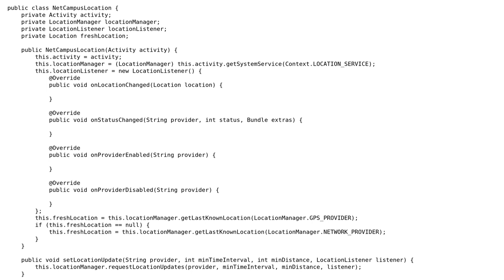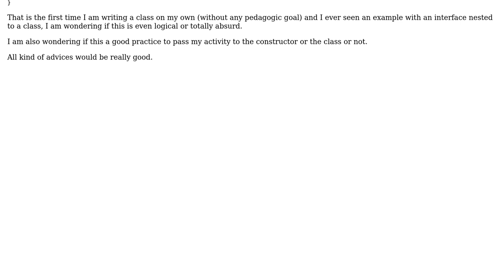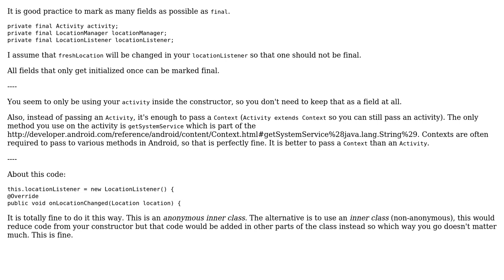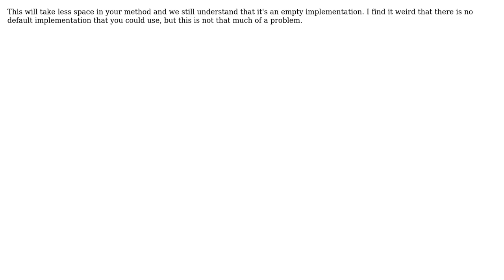Locate user of an Android device (2 Solutions!!)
Locate user of an Android device

With thanks & praise to God, and with thanks to the many people who have made this project possible! | Content (except music & images) licensed under CC BY-SA | Music | Images & others | With thanks to user soueuls user Simon Forsberg user Marc-Andre and the Stack Exchange Network Trademarks are property of their respective owners. You are responsible for your own actions.